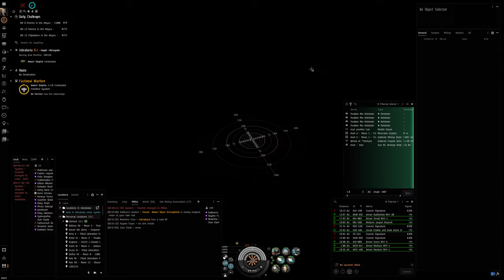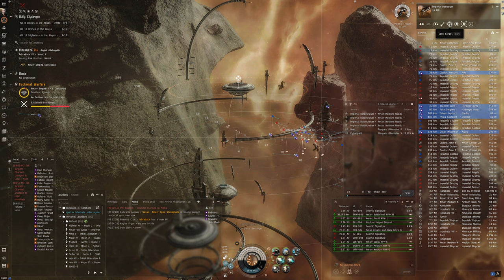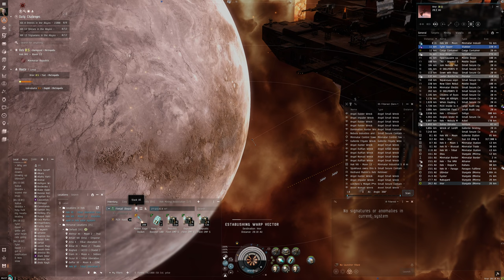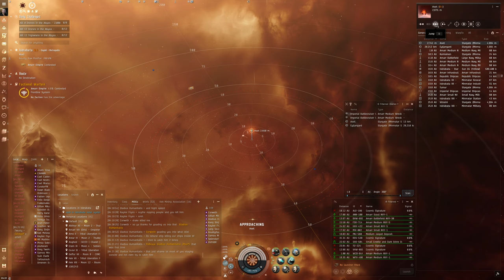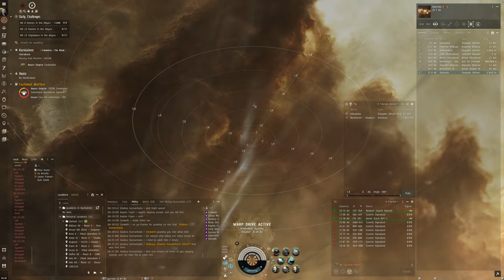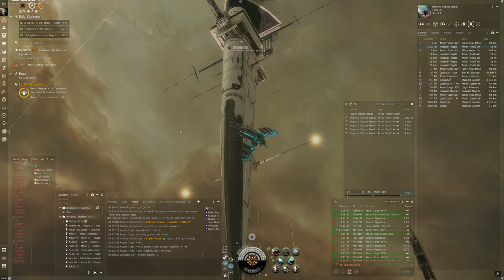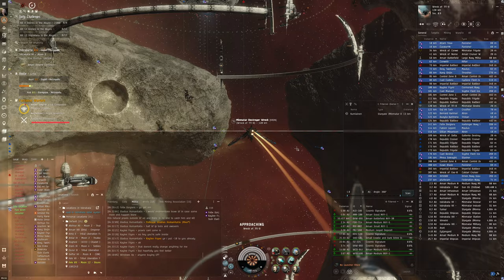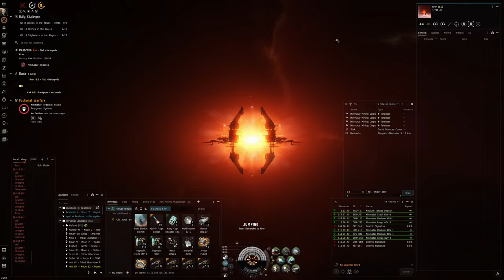Hello World: EVE Online Alpha Experience, Day 476